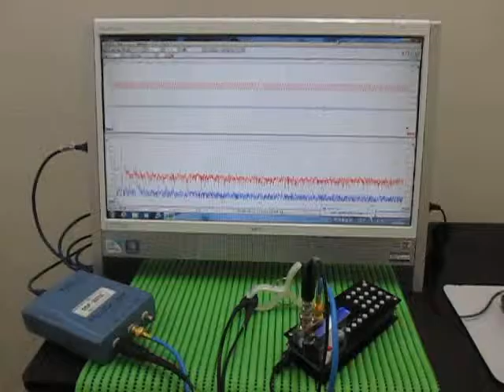Ultrasonic ‹measurement and analysis› 超音波テスター